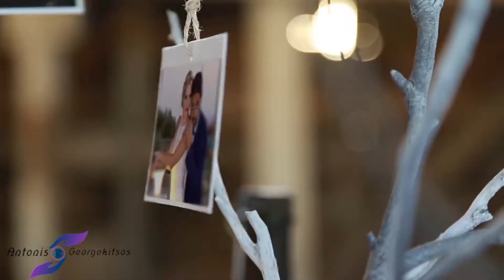Ονειρικός γάμος Νικόλαος κ Έλενα